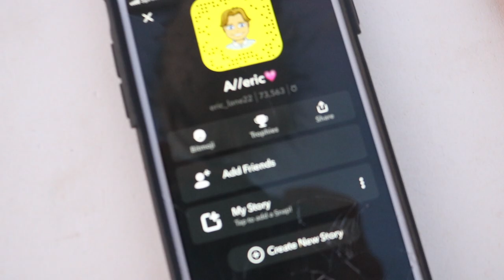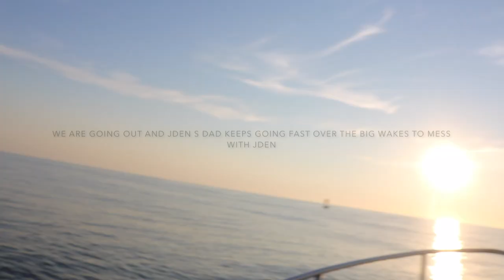CATCHING GIANT JACK CREVALLE AND A REEF SHARK!!!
Jden, Cade and I went on his boat and fished and caught a Jack and a shark.